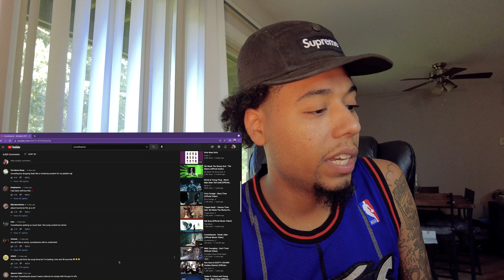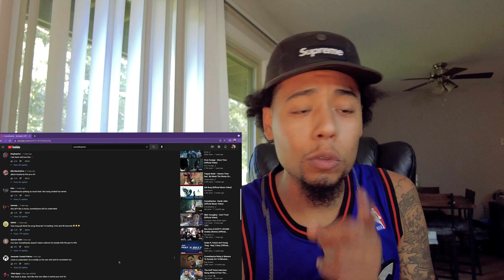Comethazine - Spinback REACTION VIDEO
This was my first time hearing a track from Comethazine (I believe I might have listened to a song, but I didn't know it was him). The video was dope; I just felt like it's bad luck to put yourself in this situation. My favorite element of this song was the beat for sure it goes crazy in my car. Another aspect I liked was the hook it was super catchy. Also, If you know any excellent tracks from him I should look up, let me know.